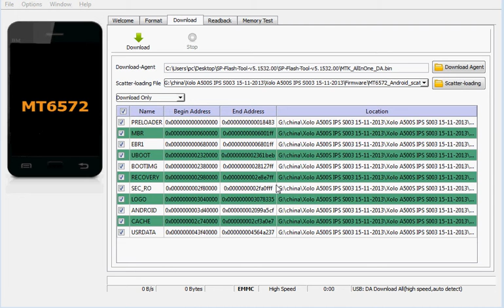Xolo A500S IPS hardrest ,Xolo A500S IPS pattron lock solution ,Xolo A500S IPS